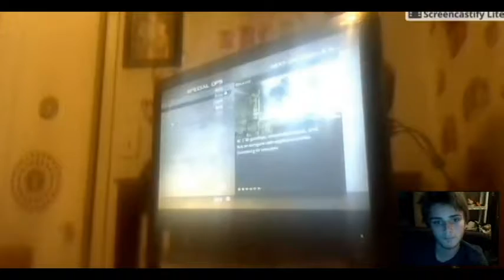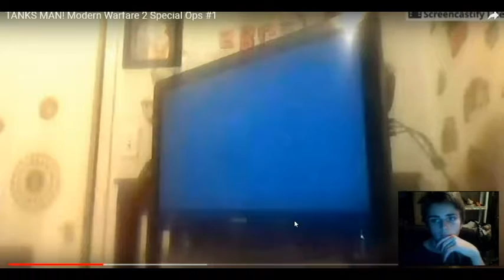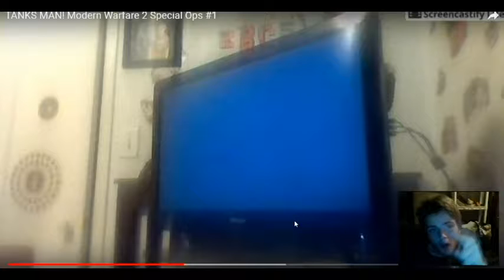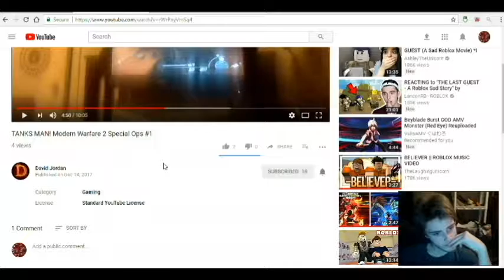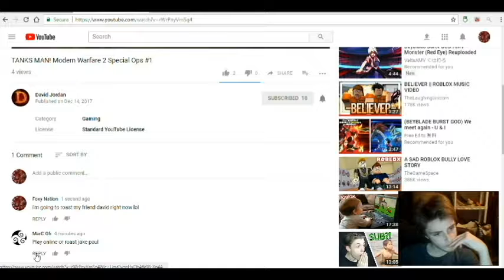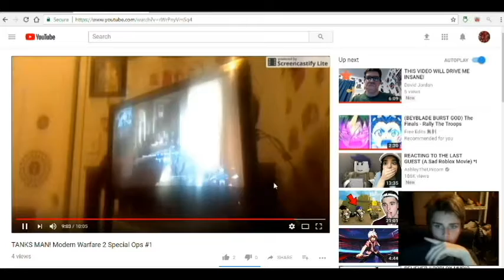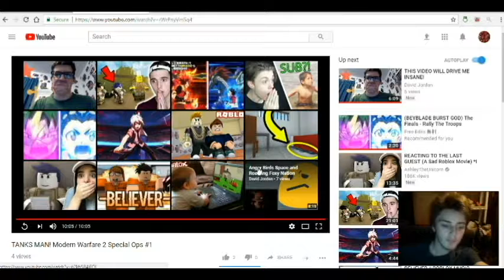Roasting davidjordan3165 part 4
Ty you guys   HAHA DAVID YOU GOT REKT

 PLS tell me if you want more wizard101 videos OK GUYS                         I GET FREAKING 40 more  SUBS Before CHRISMAS